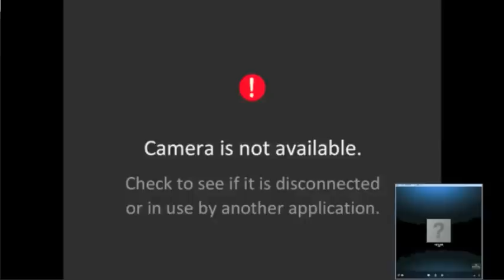Mega64 Podcast 255 - Hang Up Compilation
Derrick is back at it and in control of Skype this week!